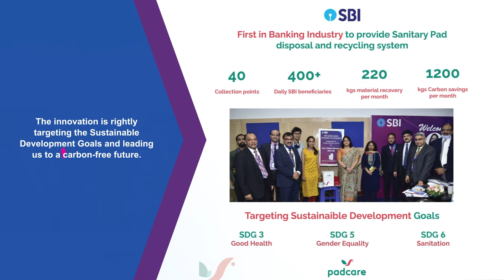Ajinkya Dhariya, winner of the Plan India Award 2021 under Best Changemaker (male) category.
Young Changemaker- Male (Age 16 - 24 Years)
Ajinkya is a young changemaker from Pune, Maharashtra with a work experience of 5 years. He is the Founder and CEO of Padcare Labs, a tech-based intervention to dispose of used sanitary napkins through sustainable green technology. The tech-savvy intervention based on the 5Ds i.e., Disinfection, Deodorization, Decolorization, Disintegration and Deactivation of absorbent is truly remarkable. The intervention is not only environment-friendly but also addressing various social issues such as unsafe disposal of sanitary waste, menstruation-related stigma and taboo, providing a dignified life to sanitary workers.
During the COVID-19 outbreak, he developed UV base disinfection system for inanimate objects and after rigorous testing, it was deployed at hospitals and corporates. This timely innovation is helping 250 doctors on daily basis in India. His intervention is serving more than 500 young girls and women, and 10+ sanitary workers/waste pickers on a daily basis. Around 1500+ soiled pads have been disposed of and recycled in the last 6 months and saved 2 MT of carbon from getting released.
Ajinkya is pursuing his dream for a sustainable society with his 3P’s, which are passion, perseverance, and persistence. These qualities get noticed by his practical innovations. He worked upon the idea of sanitary napkin disposal in India, where talking about mensuration is taboo. His practical and actionable green-tech innovations show out-of-box thinking. His efforts have been recognized by WIPO, TBC, WSSCC, UnLTD India and the Government of India.